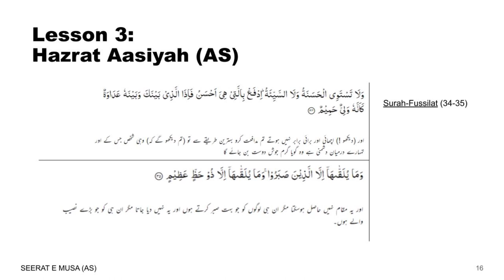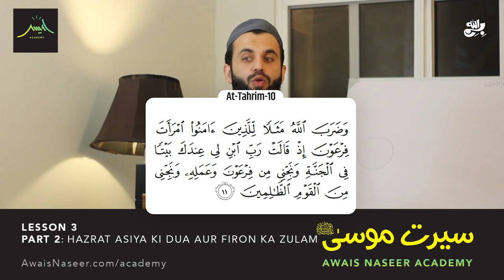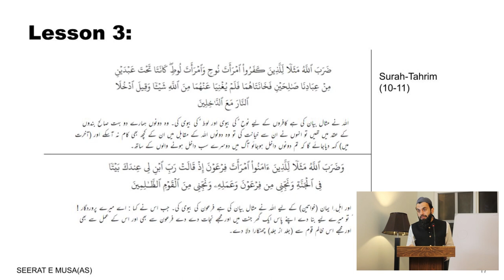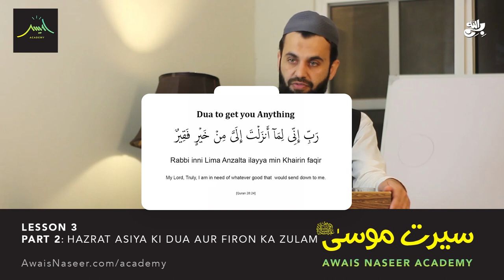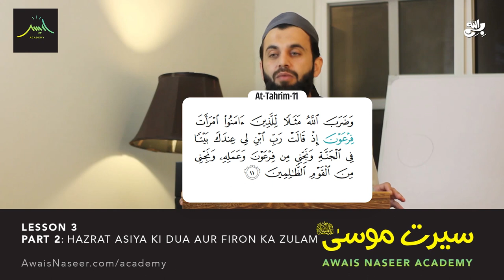Ep.6 Life & Events of Musa (AS) and Jews from Quran | Awais Naseer Academy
واٹس ایپ گروپ:
مزید معلومات اور ویڈیوز کے لیے ہمارا واٹس ایپ گروپ جوائن کریں: